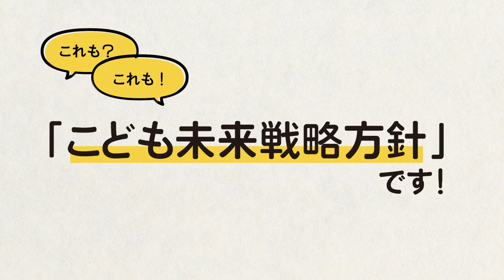パパ育休を当たり前に！「共育て」応援します。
「ワンオペ育児　もう限界・・・」
このようなお悩みはありませんか？

育休や時短勤務などを取りやすく。「共育て」を応援します。